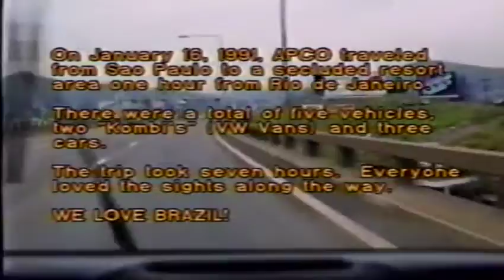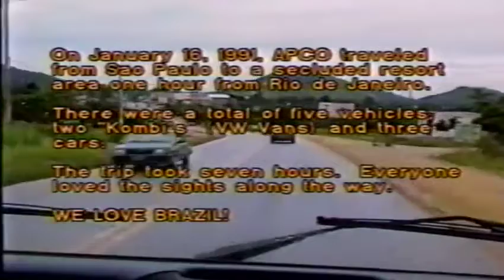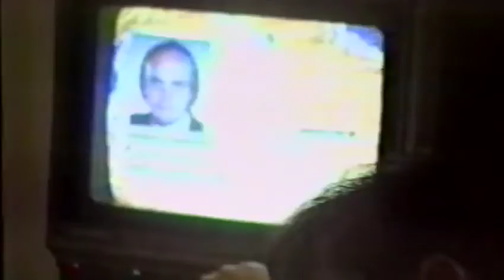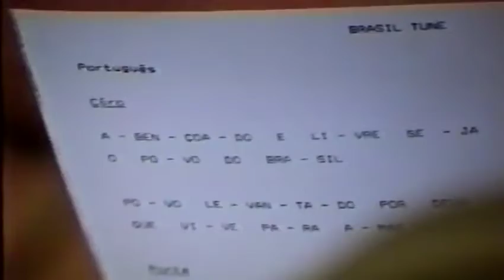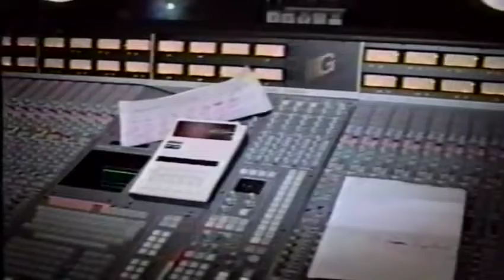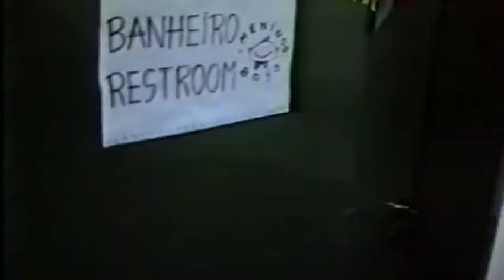Love Brazil! January 26, 1991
Trip to Brazil, January 26, 1991, with Gary and Marilyn Hargrave.